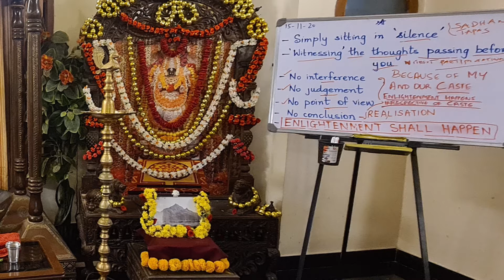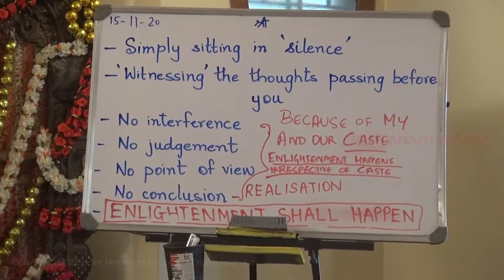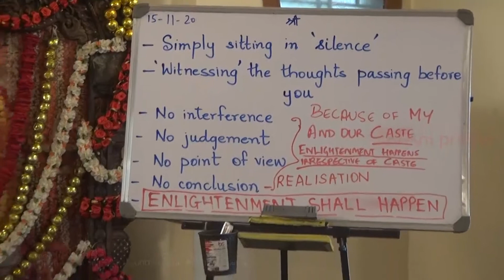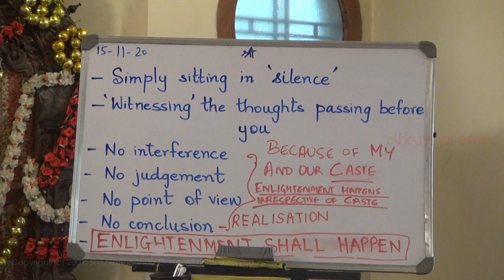Enlightenment is You Internally Not Externally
In this video, Shri Nimishananda Guruji explains that all the  religious emblems that we use externally defining our caste is not as important as who we are within our heart. We should be sure of who we are. Our internal being should consist of principles of loving everyone  and treating everyone with love and kindness.